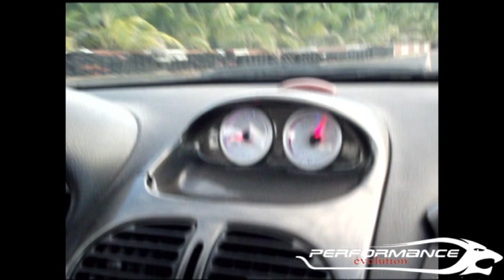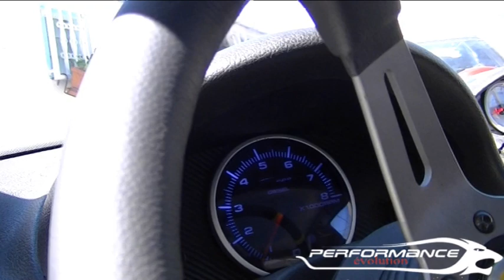REPORTAGE 206 FRANKLIN DANY PERF.avi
reportage de la 206 de dany performance by performance evolution 974.